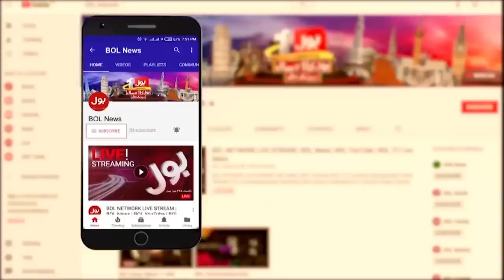Chief Justice Important Remarks | Shehbaz Govt NAB Amendment | Breaking News